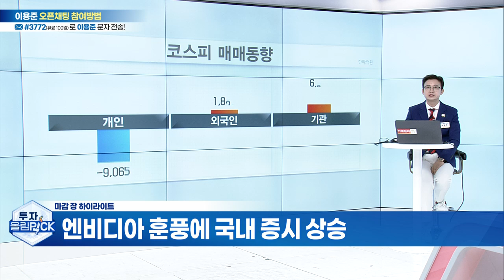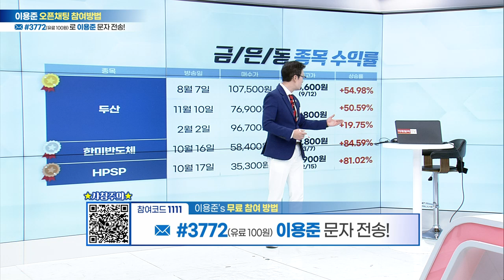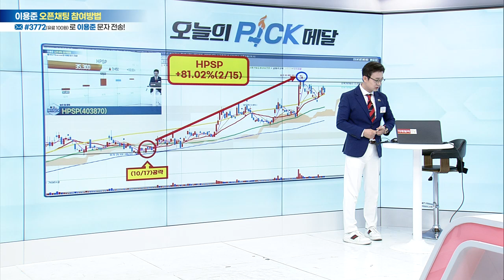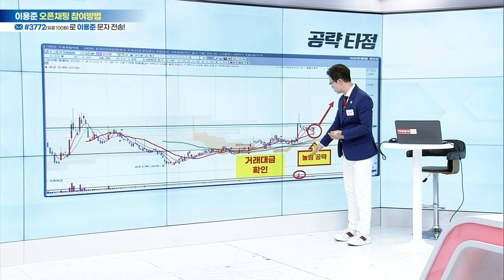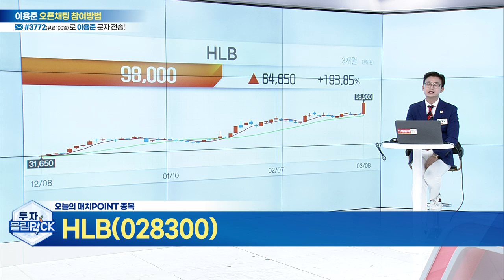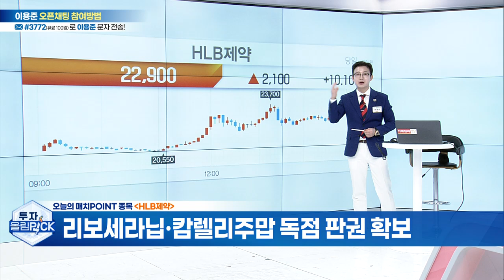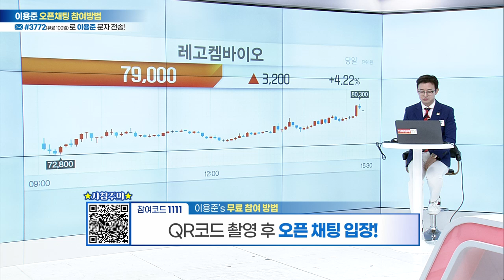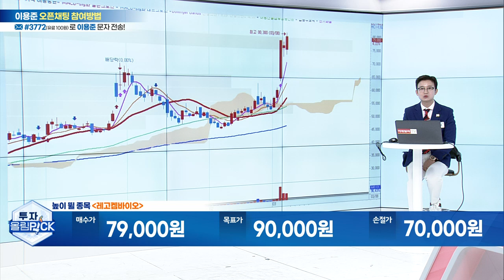오늘의 빅매치-신약 관련주(HLB·HLB제약) VS 원통형 배터리(금양) 오늘의 높이 뛸 종목과 멀리 뛸 종목은?_투자올림PICK (20240308)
★주식NO.1리드온 이용준 파트너 무료카톡방 참여코드 2713
[입장하기]▶️ 이데일리TV